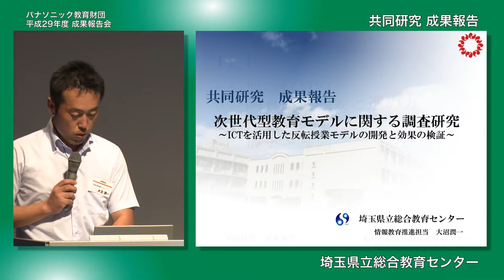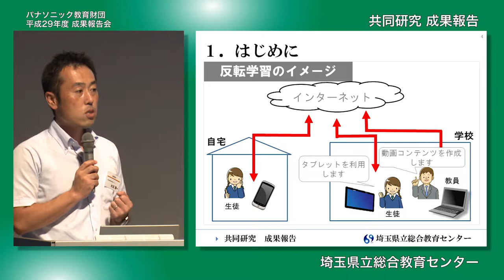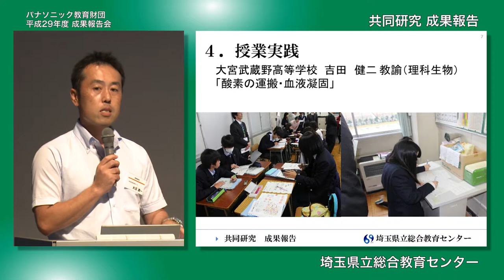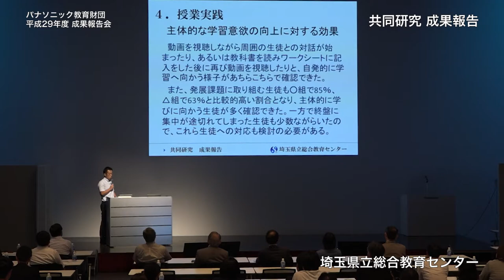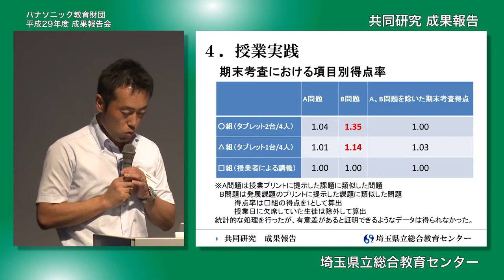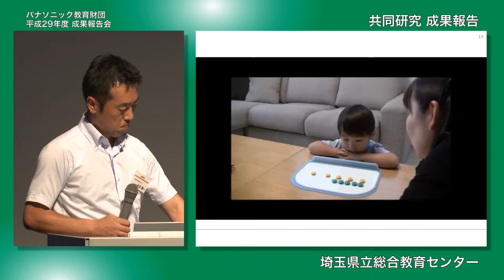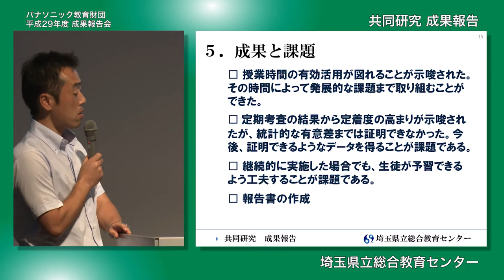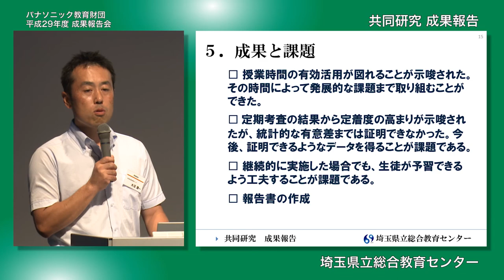ICTを活用した反転学習モデルの開発と効果の検証｜埼玉県立総合教育センター